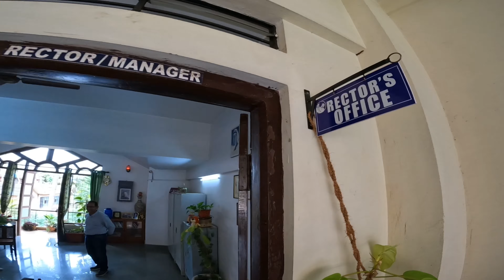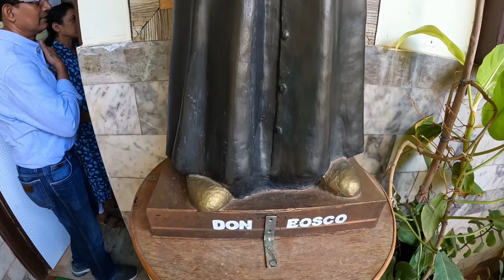New beginnings of Rector Fr. Lionel Braganza SDB | Don Bosco Sutagatti, Hubballi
Journeyed from Goa to get a glimpse of Fr.Lionel in Don Bosco, Hubballi!